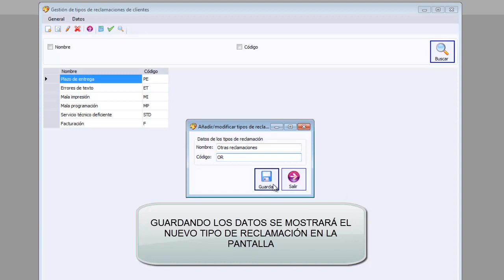Vídeo-Manual Onix ERP. Alta de tipos de reclamaciones de clientes (Calidad)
Vídeo-Manual en el que se muestra la metodología para la correcta para agregar tipos de reclamaciones de clientes en Onix ERP, software de gestión empresarial avanzada.